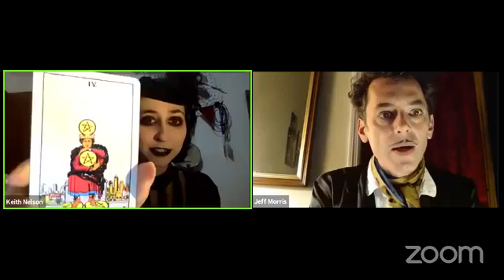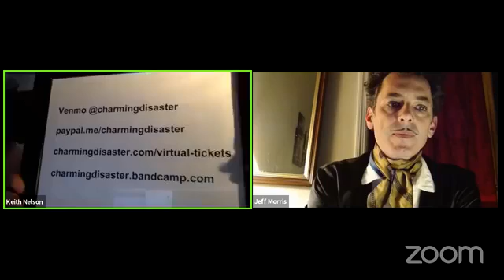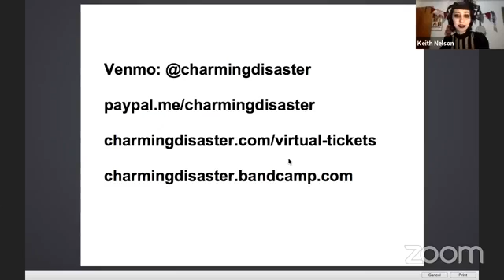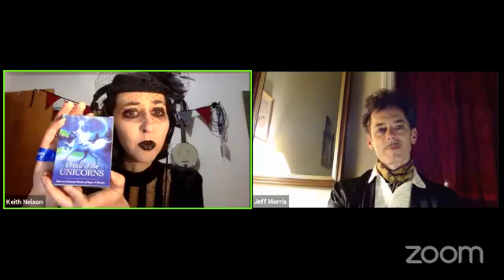3/27/20: Charming Disaster's Shelter in Place Livestream (Quarantine Livestream #3)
In which we played some solo numbers and answered a great many of your burning questions!

If you're able to support our efforts with a donation (via the links below), your gift means a lot to us (and helps replace some lost tour income). If you're feeling stressed financially, then this is our gift to you.

If you'd rather purchase some of our music or merch, that's also a great way to show your support and gladden our hearts:

We love you! Wash your hands!